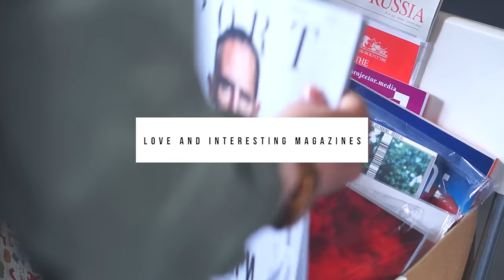LAMBADA MARKET | PARKA and ADIDAS GAZELLE outfit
It was a Market in Saint-Petersburg. It was fun=))

On ME:

PANTS - ASOS
SHOES - ADIDAS GAZELLE
TOP - TOPSHOP
BAG - MANGO
PARKA - ZARA